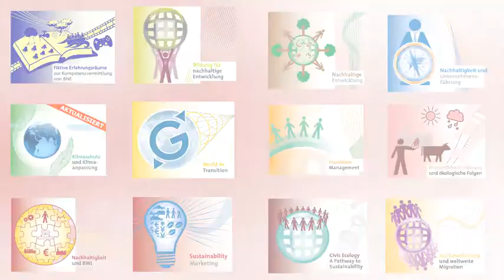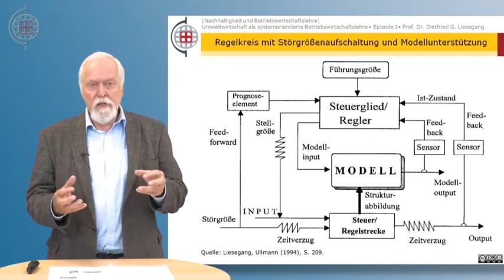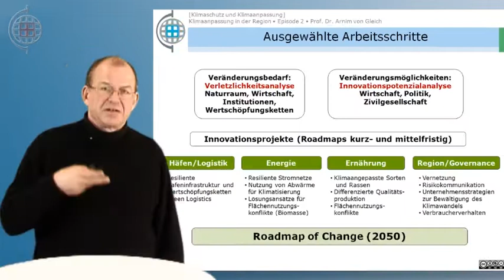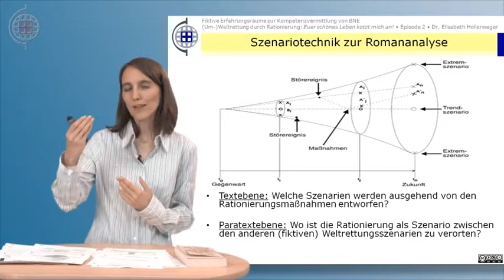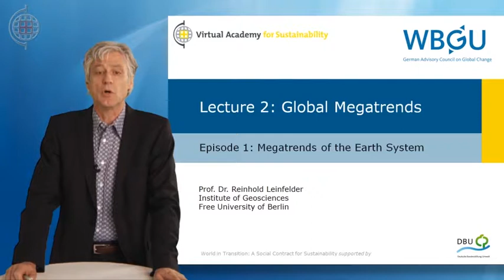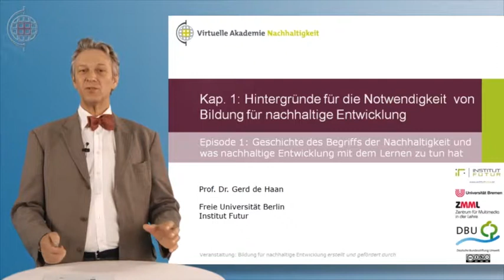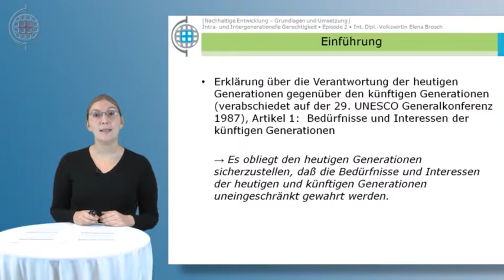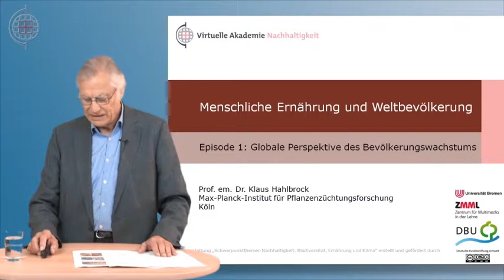Studieren geht auch anders - Virtuelle Akademie Nachhaltigkeit